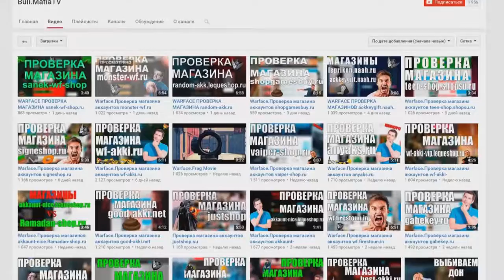Warface УГАДАЙ ЧТО Я ВЫБЬЮ ! #2